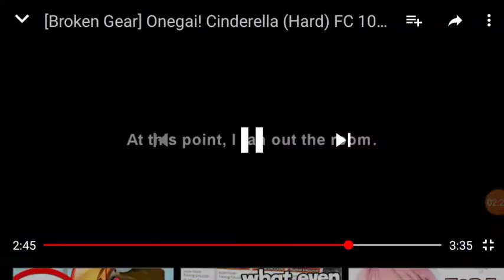Only perfecta in ro-beats